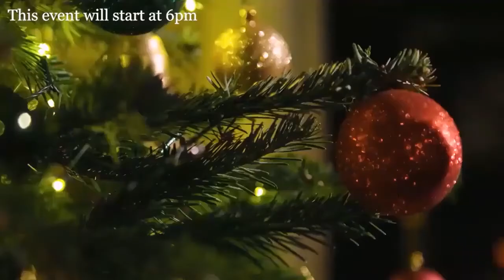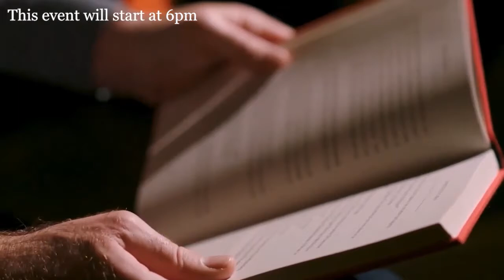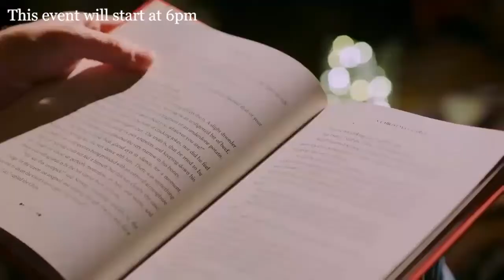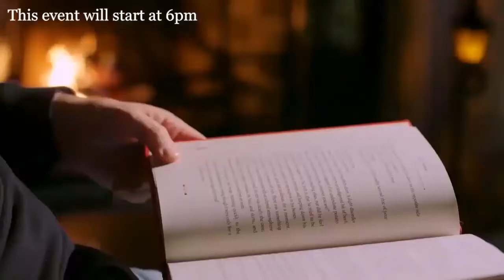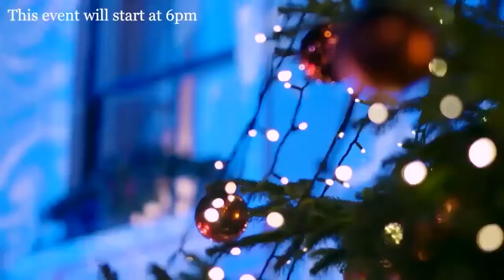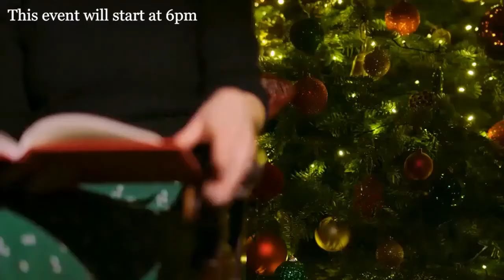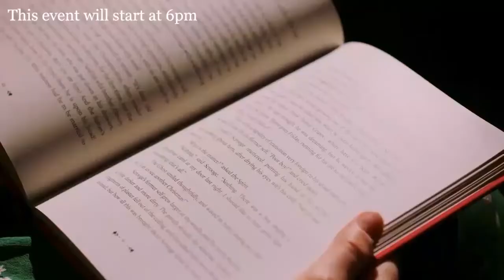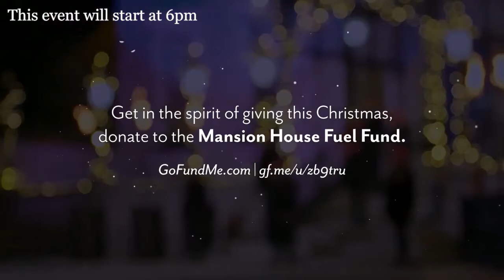Little Museum in conversation with Hazel Chu & John Wilson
It’s the Little Museum Christmas Cracker event! In this festive episode, we are joined by Lord Mayor Hazel Chu and wine writer John Wilson. John speaks to Sarah about a variety of wine samples and even shares his insights on wines for the Christmas season! Lord Mayor Hazel Chu also gives us a glimpse behind the front door of the Mansion House. This is an evening of warm conversation and festive cheer, hosted in association with Bodega695.com and The Irish Times.
Hosted by Sarah Costigan
Edited by Fiona Brennan